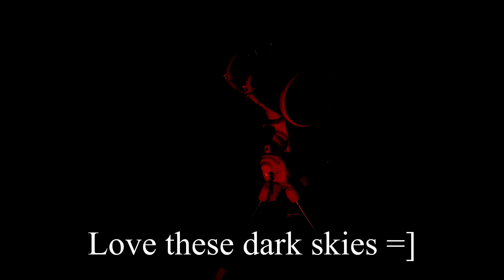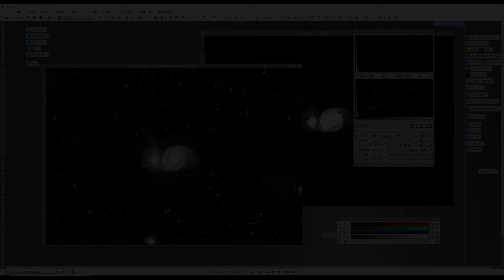☄✨💫Sky-Watcher 200P-DS vs M51💫✨☄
Finally had a decent clear night after a long spell of clouds. Decided I'd run on M51 and get some new data.

Setup:
Sky-Watcher Explorer 200P-DS
Baader MPCC MKIII
Baader 2" ClickLock eyepiece clamp
ASI294MC-P
Svbony 2" UV/IR Cut filter
ZWO EAF
ASI 120MM Mini with WO 50mm F/4 guide scope
ASIAir pro
Shywatcher EQ6-R Pro

Image Stats:
47x120s
33x180s
Darks/Flats/Bias
3h5m total integration.